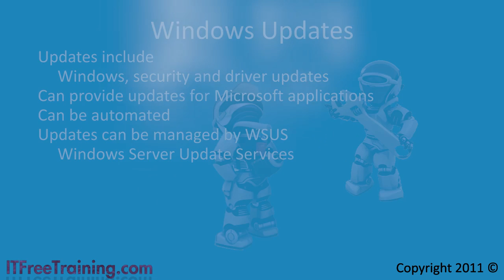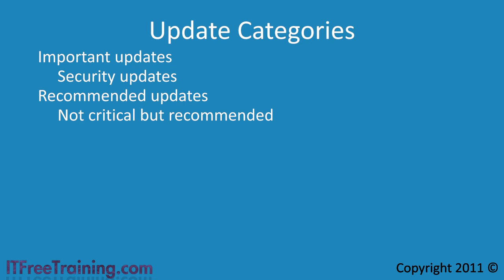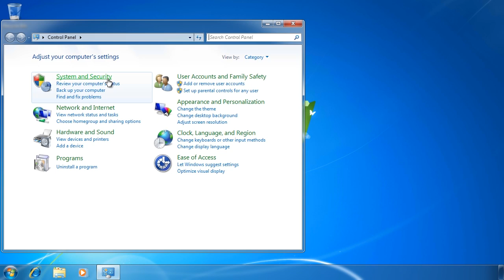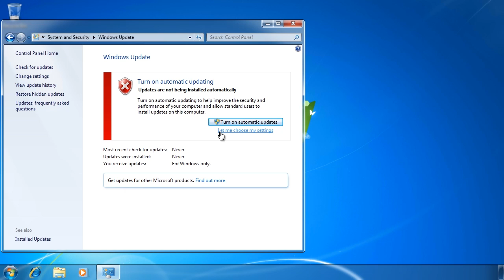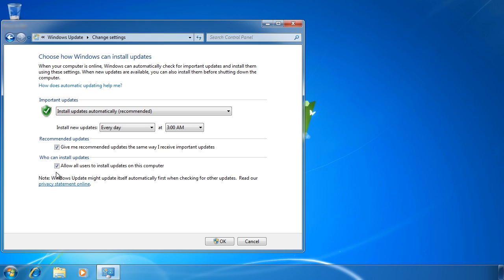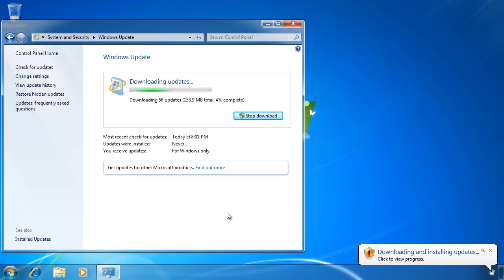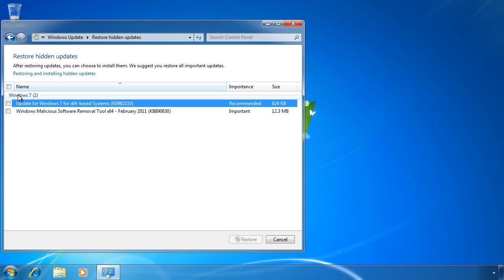MCTS 70-680: Windows Updates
To ensure that your computer is as secure and stable as it can be, you should always install the latest updates. This video looks at how Windows Update can be configured on your Windows 7 computer to install updates.

Demo configuring Windows 7 updates: 02:47

Update types
Windows updates come in a number of different categories listed below.

Important Updates: These updates are recommended by Microsoft as a bare minium to ensure your computer has the latest security updates.

Recommended updates: These updates are not critical for the operating system to run but are recommended by Microsoft. These updates generally include feature updates and minor bug fixes.

Optional updates: Optional updates are updates that are not essential to run Windows 7. These updates generally include drivers and language files.

Product updates: These include any updates for Microsoft products, e.g., MS Office

Configuring Windows Updates
To configure Windows updates, open Windows update in the control panel under system and security. You can configure Windows updates to install updates automatically or download updates and give the user a choice later on. In the settings you can also configure what time you want the updates to be installed.

If you want to ensure that a particular update is never installed, select the update and select hide update. This will remove the update from the view of updates waiting to be installed and ensure that the update is not installed even when updates are configured to install automatically. If you decide later on you want to install the update select the option restore hidden updates.

for our always free training videos. This is only one video from the many free courses available on YouTube.